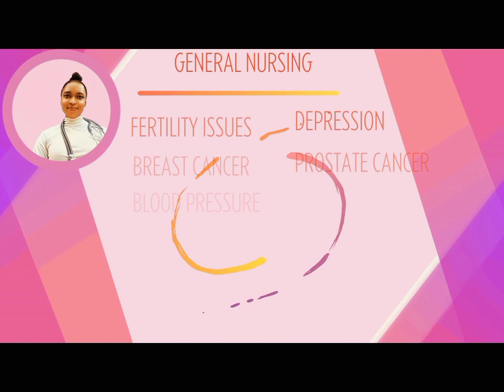"POSTINOR 2: Decoding its Impact on Women's Health"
Description:
Description:
"Discover the effects of POSTINOR 2 on women's reproductive health. Uncover insights and information crucial for informed decisions about emergency contraception."